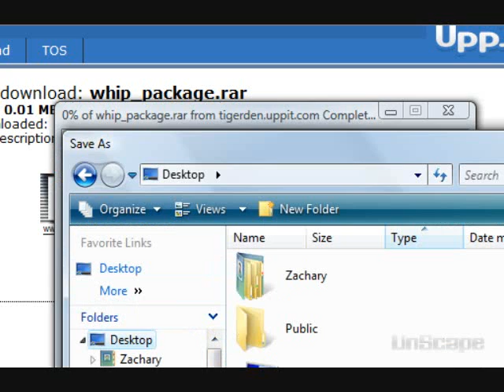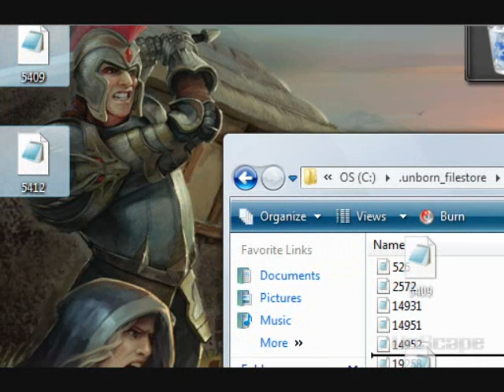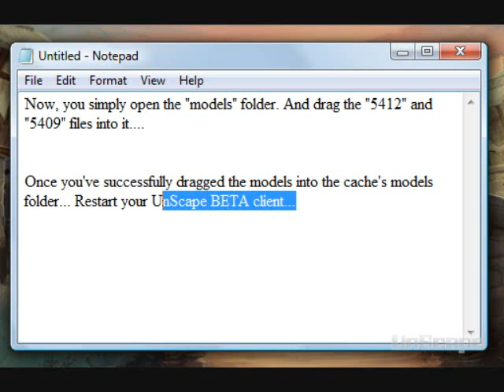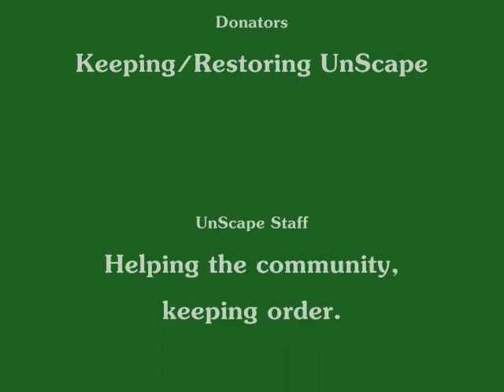OUTDATED - UnScape Tutorial 1: Cache and Models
Hey guys! This video is pretty short, it's just to help you testers test a few simple things with the model cache. Just make sure you don't ruin, or delete anything important!

Step 1) Download the New Whip Model files, and save them to your desktop.

Step 2) Open "Computer -OS(C:)-.unborn_filestore-.unscape_beta-"models"

Step 3) Place the models into the "models" folder. And restart your client!

Ciao!

Audio: Eminem - Till I Collapse